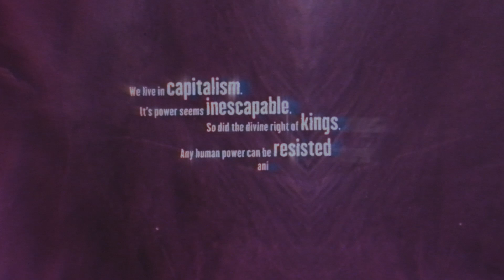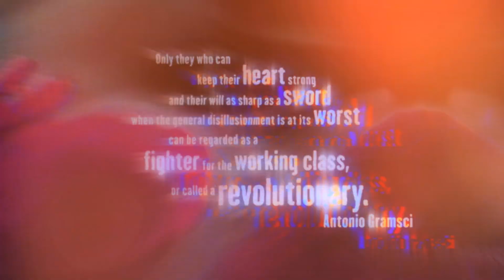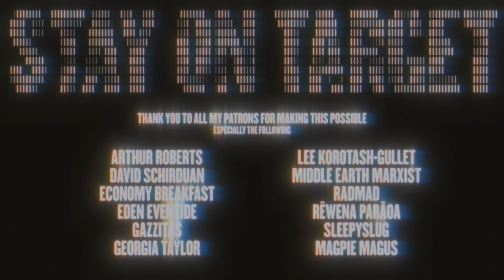STAY ON TARGET 2020 - Conquest of Dread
Kia ora e hoa, just a short one to bring us into 2020, get hyped and remember to stay on target!

🎤 🎧 - Audio recording, mix & master + general help from Greg

and a huge thanks to Abby for lending her voice to the intro!